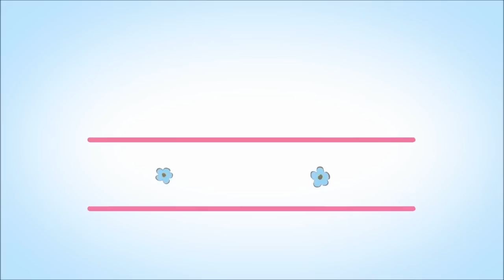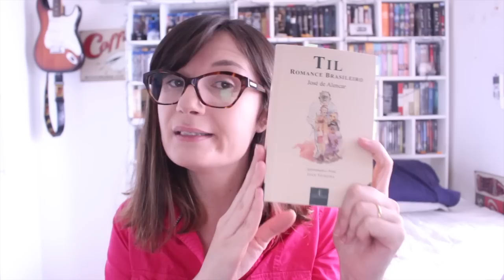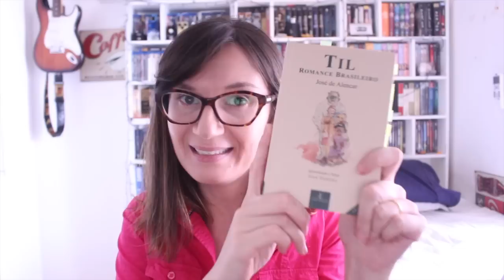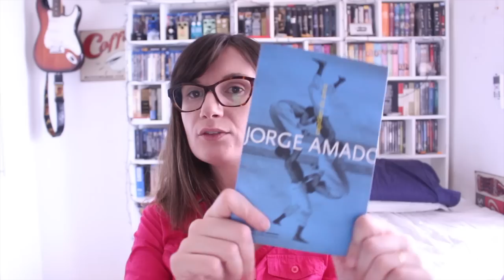[FUVEST | UNICAMP #2] Til (José de Alencar)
Vídeos novos sobre os livros da FUVEST | UNICAMP todo domingo, às 10:00 da manhã ;)

O próximo livro será Capitães da Areia, de Jorge Amado ;)

OBS: Ao adquirir o livro através do link sugerido, você estará colaborando com o canal - receberei uma pequena comissão para ajudar a mantê-lo ;)

Nos Correios:
Caixa postal:
55838
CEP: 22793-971